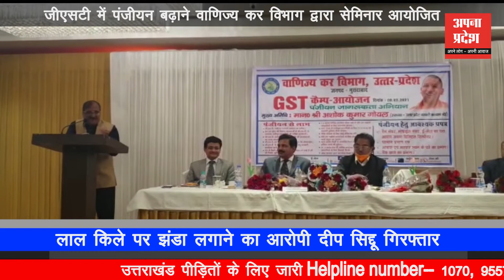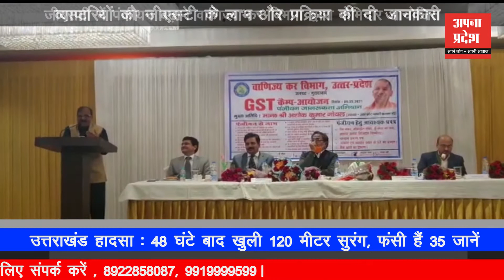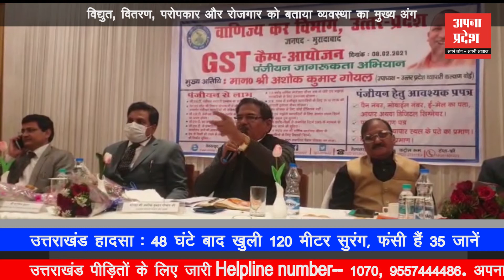जीएसटी में पंजीयन बढ़ाने वाणिज्य कर विभाग द्वारा सेमिनार आयोजित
व्यापारियों को जीएसटी के लाभ और प्रक्रिया की दी जानकारी
विद्युत वितरण परोपकार और रोजगार को बताया व्यवस्था का मुख्य अंग